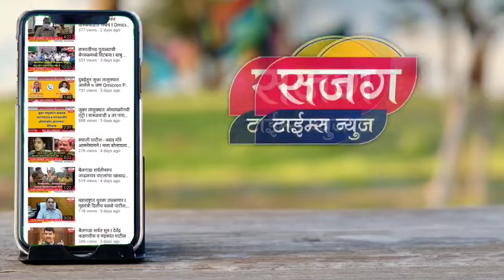मंगलदास बांदल - आशाताई बुचके यांच्या वाढदिवसानिमित्त फटकेबाजी करत शुभेच्छा